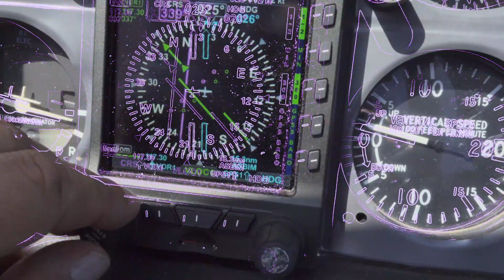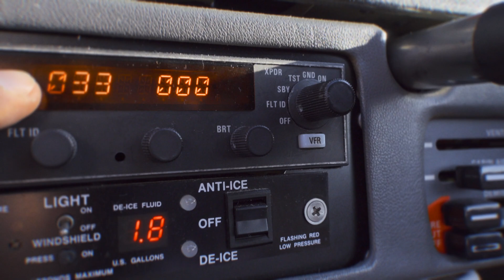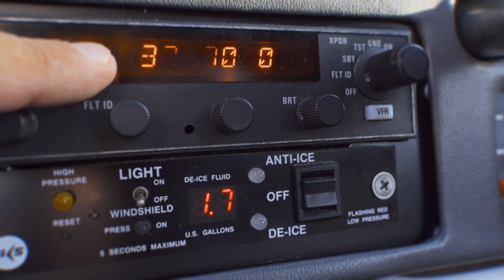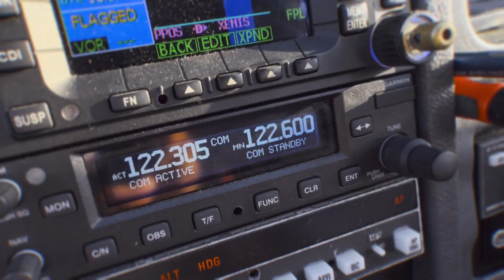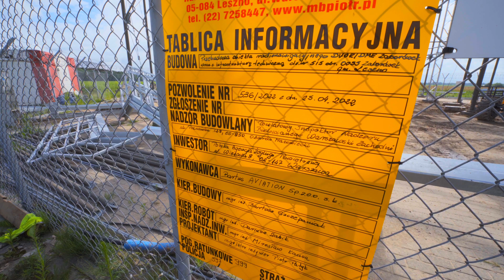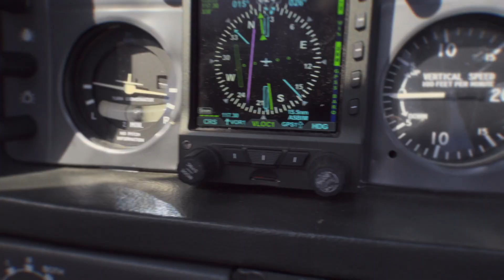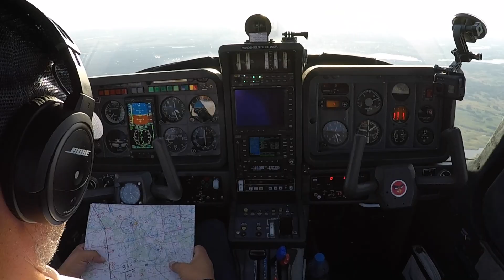Jak działa radar, radio i pomoce nawigacyjne na ziemi z perspektywy kokpitu.